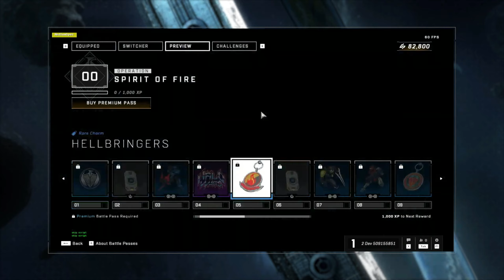343 Are Cancelling Halo Infinite Seasons & More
New Halo Game Incoming.
Make sure to check me out on